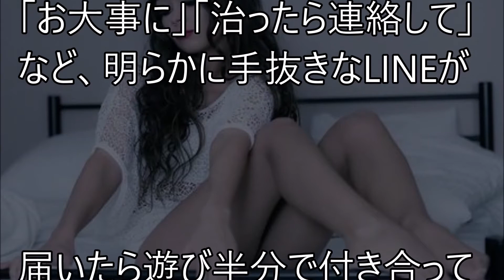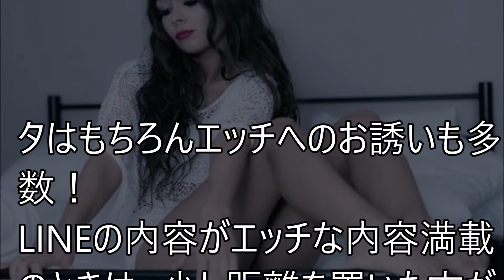LINEで「本命」か「遊び」かを見極める方法...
【関連動画】

【タワーマンション】地元住民ブチ切れｗｗｗ「もう超高層タワーマンションいらない」